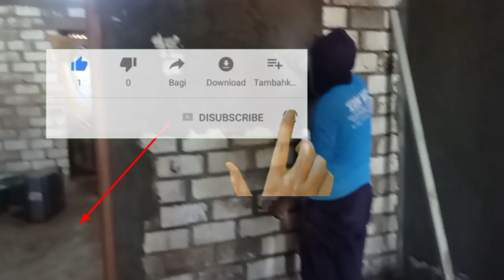Cara Plaster Tembok Yang Paling Mudah Dan Halus@serbakreatif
Halo sobat ku semua kali ini saya akan memberikan tutorial cara plaster Tembok yang paling mudah dan hasilnya tetap halus dan rapi
Oke gaes di simak videonya